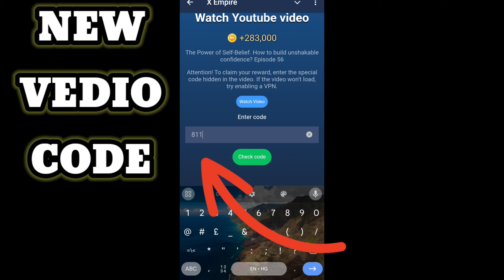X Empire Episode 56 Code Today | X Empire Youtube Code Today